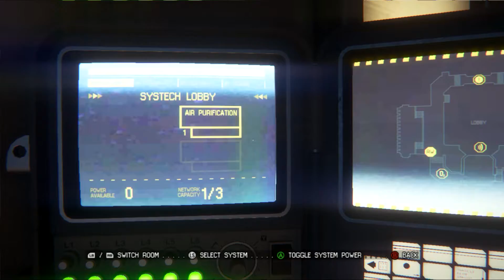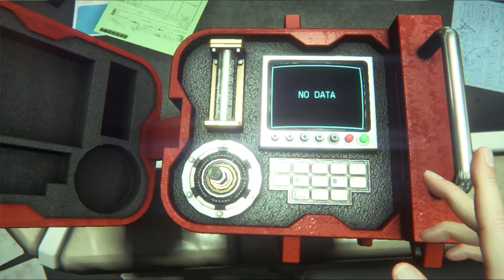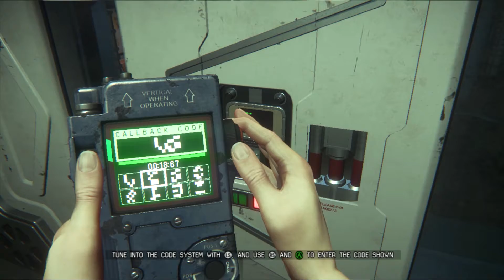Alien Isolation. Juguemos. Mision 3. Ep 3. Encuentros Cercanos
Alien: Isolation es un juego de terror de supervivencia desarrollado por Creative Assembly y basado en la serie de películas de terror Alien. El juego se desarrolla 15 años después de los eventos de la película Alien de 1979 y sigue a Amanda Ripley, hija de Ellen Ripley, protagonista de Alien, mientras investiga la desaparición de su madre.

Alien: Isolation pone énfasis en evitar al Alien con herramientas como un rastreador de movimiento y un lanzallamas. El jugador controla a Amanda Ripley desde una perspectiva en primera persona, y debe explorar una estación espacial y completar objetivos mientras evita, supera a los enemigos y los derrota. Los objetivos van desde la activación de computadoras hasta la recopilación de ciertos elementos o la llegada a un área específica del juego. El jugador puede correr, subir escaleras, colarse en las rejillas de ventilación, agacharse detrás de los objetos para romper la línea de visión con los enemigos, y echar un vistazo o inclinarse para ganar vista.

La criatura alienígena no puede ser derrotada, lo que requiere que el jugador use tácticas sigilosas para sobrevivir, y aunque Amanda obtiene acceso a un revólver, una escopeta, un cañón y un lanzallamas en el transcurso del juego, el juego enfatiza la evasión sobre combate directo proporcionando municiones limitadas. Hay otras herramientas que puedes crear como molotovs, noisemakers, smokebombs y EMP, pero no mantendrán al alienígena alejado por mucho tiempo. ¡Disfruta!